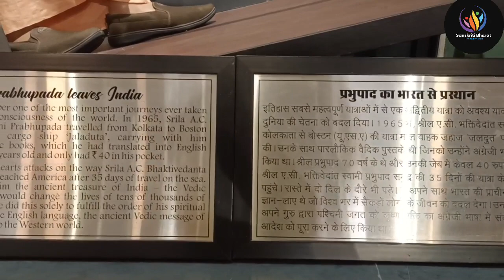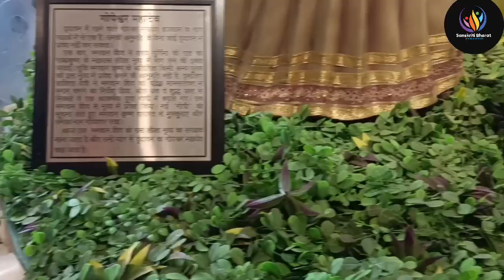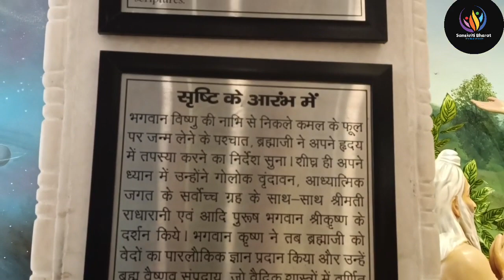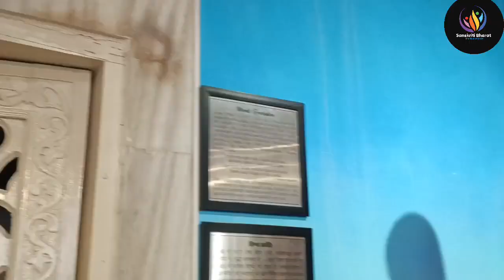VRINDAVAN || PART 12 || ISKCON VRINDAWAN || PRABHU PAD JI MAHARAJ GONE TO AMERICA